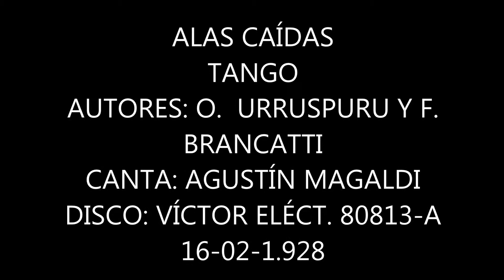ALAS CAÍDAS CANTA AGUSTÍN MAGALDI